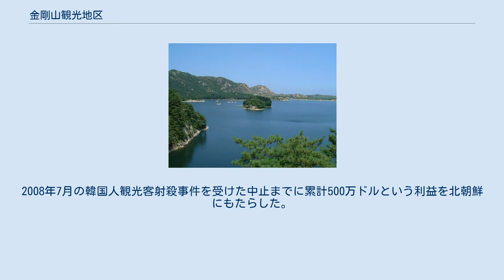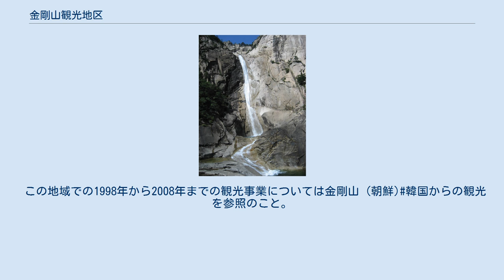金剛山観光地区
北緯38度41分17秒 東経128度12分01秒 / 北緯38.68806度 東経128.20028度 / 38.68806; 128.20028 三日浦 九龍瀑布 金剛山観光地区（クムガンサンかんこうちく）は、朝鮮民主主義人民共和国統治領域東南部の金剛山一帯に、2002年から2011年まで設置された特別行政区域。
2011年4月に新たに金剛山国際観光特別区が設置された。
 金剛山の一部は、1998年11月以降に北朝鮮政府の方針で韓国人・外国人観光客に開放された。
当初は船での出入域が行われたが、軍事境界線から金剛山に至る新しい道路が韓国側の資金によって建設され、バスを用いた陸路での観光客輸送が行われるようになった。
2002年、韓国人・外国人に開放された地区の周辺は一般の北朝鮮人の住む江原道から切り離され、「観光地区」として独自の行政区画が編成されることになった。
韓国人の観光が始まると、北朝鮮の人々は北朝鮮政府によって金剛山地区への立入と接近禁止された。
北朝鮮政府は現地のホテルなど付近で北朝鮮の一般人ではなく、中国の朝鮮族を働かせることで北の住民に外部の情報の交流をさせない仕組みにしていた。
2008年7月の韓国人観光客射殺事件を受けた中止までに累計500万ドルという利益を北朝鮮にもたらした。
その利益は体制維持のために必要な経費や核・ミサイル開発に利用された。
2011年4月に最高人民会議常任委員会の政令により金剛山国際観光特別区が設置された。
これにより、それまでの「金剛山観光地区」は失効・廃止された。
この地域での1998年から2008年までの観光事業については金剛山 (朝鮮)韓国からの観光を参照のこと。